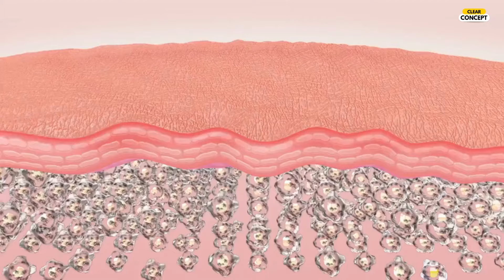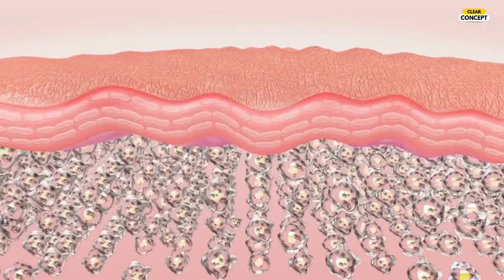ওষুধ ও স্বাস্থ্য বিষয়ে ২০টি ভুল ধারণা 💊 20 Common Medicine & Health Facts in Bangla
In this video, we have discussed about 20 Common Medicine & Health Facts in Bangla.

Discover 20 common medicine and health facts presented in Bangla, offering valuable insights to enhance your understanding of everyday health topics. This video is perfect for anyone looking to improve their knowledge of medical facts and stay informed about essential health practices.